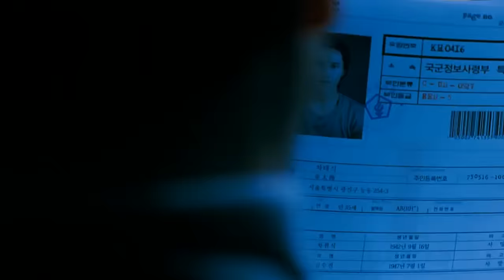11 Korean Movies That Are Better Than Hollywood Movies [Ft HappySqueak]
Hollywood films always have a bigger budget and are generally more well known around the world. However, these 11 best koreanmovies give Hollywood a run for their money! What are YOUR favorite Korean films?